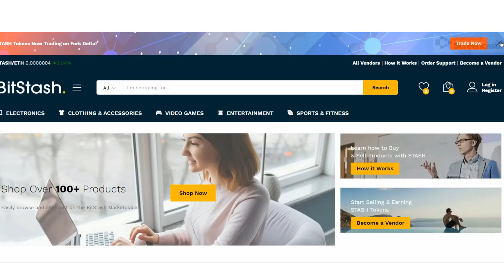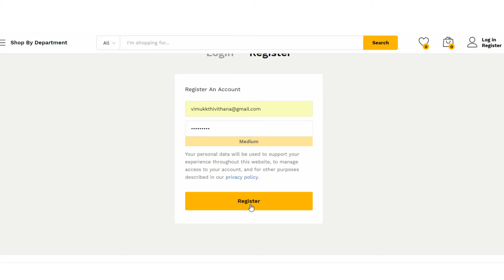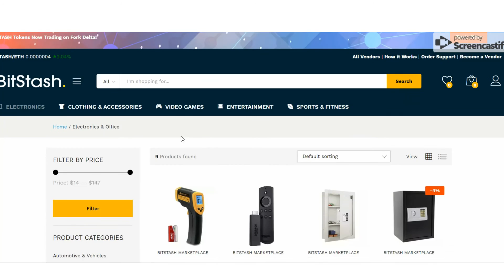How to buy from BITSTASH ?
Creator Details :
ETH address: : 0xd907d10c79cfee4cAF60602EE75CdD23eabC0Df9
Bitcointalk username:  Vimukkthi Vithanage
Telegram username: @Vimukkthi1